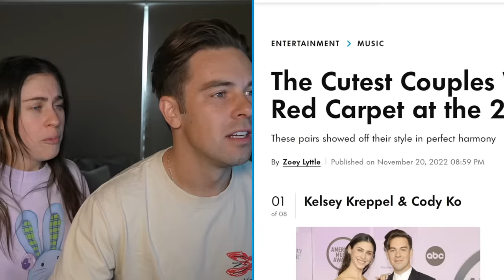AMA 2022 Fashion Review